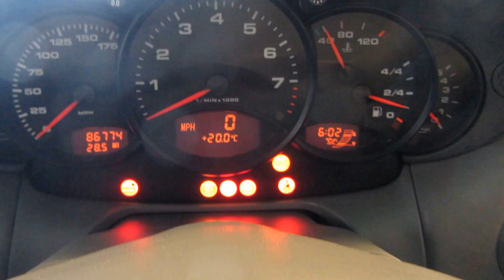Porsche 996 Carrera 2 Coupe at PCT Porsche Specaialists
Porsche 996 Carrera 2 Coupe
This low mileage 996 is a delight to drive and looks fantastic
Powered by 3.4 Litre 6 cylinder 305 BHP engine with 6 speed manual gearbox
Finished in superb Ocean Blue Metallic with Graphite Grey leather interior

This low mileage 996 with only 86774 miles with 2 keys of course & been PIWIS checked and passed with flying colours. Values & interest in these 996’s are rising, available NOW SOLD from PCT

P.C.T. passionate about Porsche since 1978

Buy with confidence from P.C.T. Porsche Specialists

PCT Cars ltd
Allesley
Coventry
CV5 9QA
United Kingdom

PORSCHE SPECIALISTS